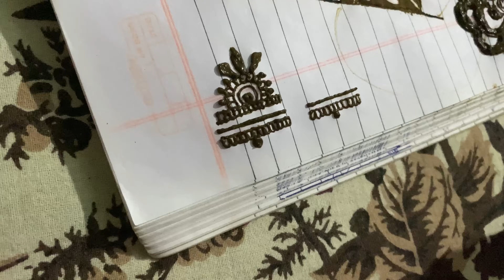बहू बनी Vlogger सास और देवर को काम में लगा दिया || Dishurathorevlogs 🌷